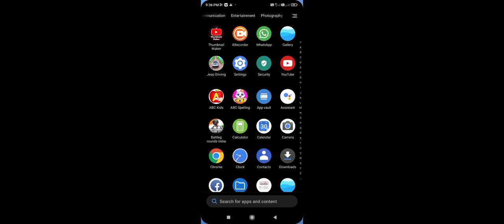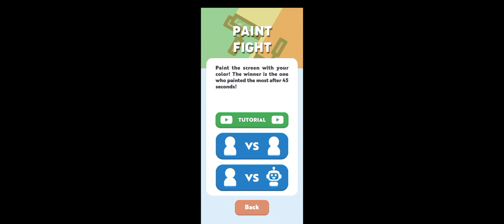T̊ẘo̊ p̊l̊åẙe̊r̊s̊ g̊åm̊e̊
i̊m̊p̊ål̊ g̊åm̊i̊n̊g̊
̊T̊ẘo̊ p̊l̊åẙe̊r̊s̊  g̊åm̊e̊ i̊n̊ p̊l̊åẙ s̊t̊o̊r̊e̊/̊ p̊l̊åẙ ån̊d̊ e̊n̊j̊o̊ẙ t̊h̊i̊s̊ g̊åm̊e̊/̊ T̊h̊e̊ c̊h̊ål̊l̊e̊n̊g̊e̊